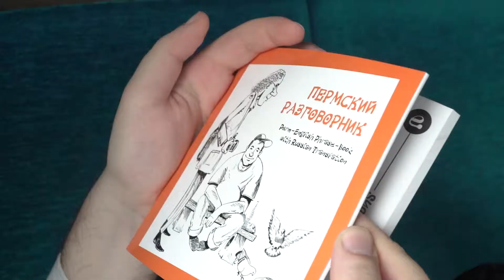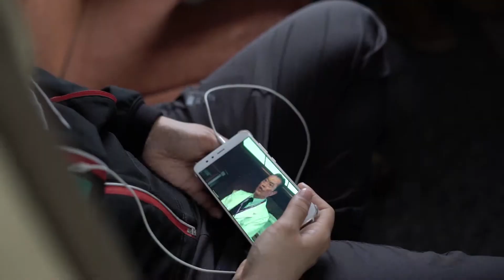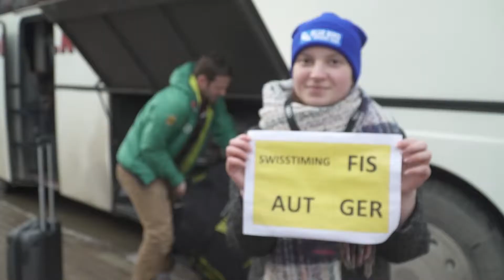Русский тур "Синяя птица". 18.03.19. День третий. Путешествие из Нижнего Тагила в Пермь.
Третий день русского тура «Синяя Птица» лучшие летающие лыжницы провели в дороге из города НижнийТагил в город Пермь.

Skijumping Russian Tour Blue Bird- 3rd day and travel by train from NizhnyTagil to Perm